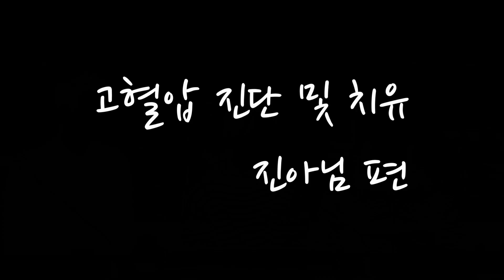[의통과 미래의학 시리즈 4] 인간 천사들이 전하는 고혈압 진단 및 치유기전 (진아님 편)